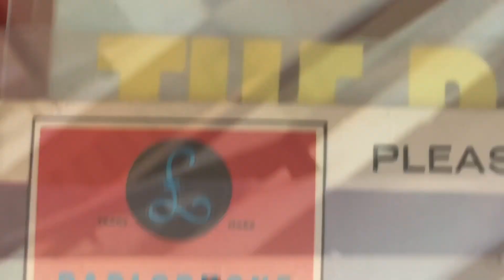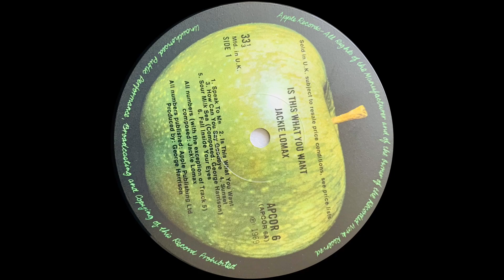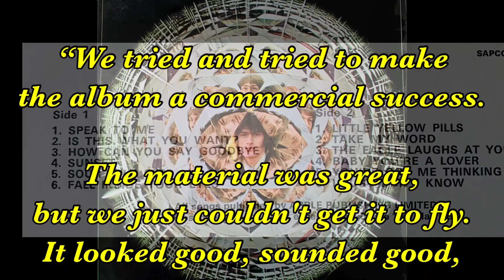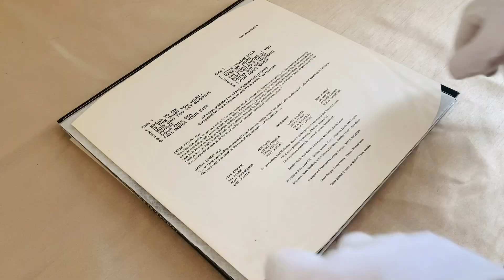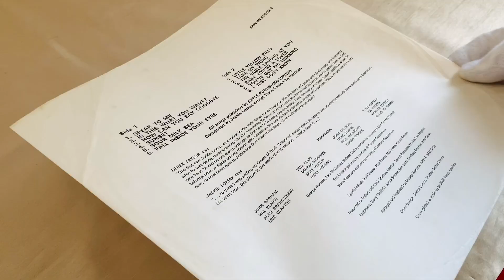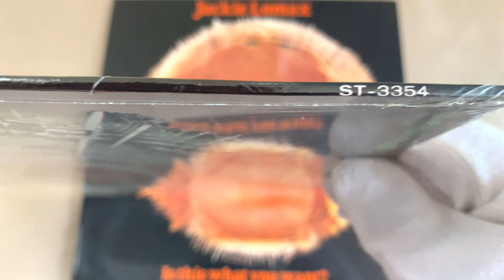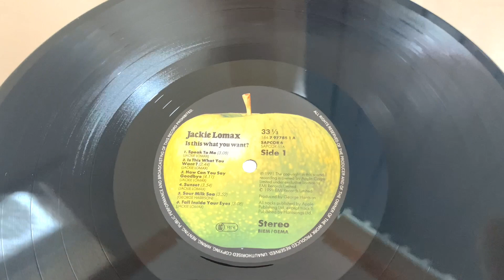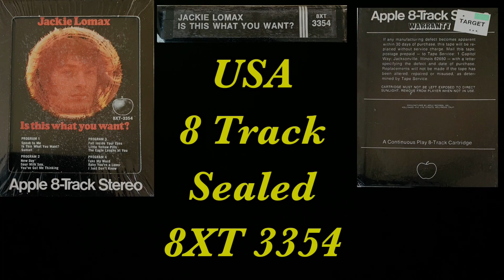Apple Records Album Series Episode 4, Jackie Lomax - Is This What You want Apcor/Sapcor 6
In the fourth episode of this series, we take a look at the Apple Records LP, Is This What You Want By Jackie Lomax, which was coincidently, the last Mono U.K. Apple Album released.

This series i will be concentrating on the Apple Label other than the Beatles & their Solo releases

Contents
00:00 - Intro
00:09 - Theme
00:41 - Hello/Subject
01:36 - Ask BeatleDave
02:56 - I Call Your Name - The Shout Out's
04:04 - Background
07:04 - Is This What You Want Apcor 6 Mono
10:58 - Is This What You Want Sapcor 6 Stereo
13:55 - Is This What You Want USA Sealed LP
15:18 -  Is This What You Want USA Sealed 8 Track
16:24 -  Is This What You Want UK 1991 Reissue 2 LP
20:53 - Montage
21:18 - Next Time/Sign off!